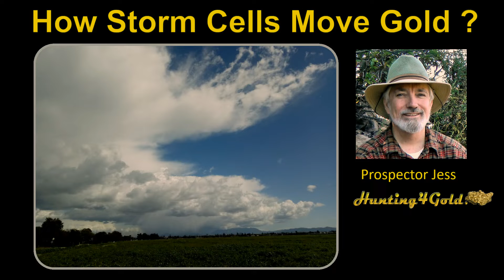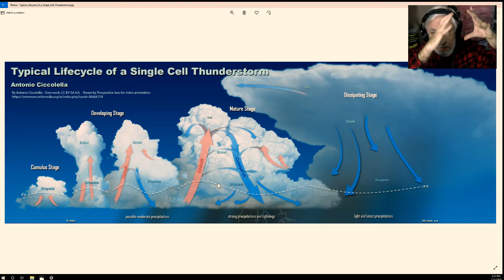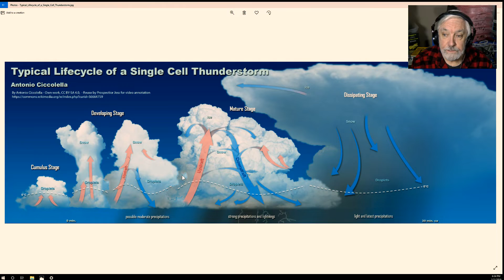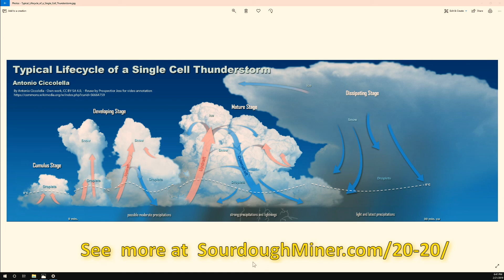How do Storm Cells Move Placer Gold? (Placer gold prospecting)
Placer gold prospecting depends on knowing how storm cells move placer gold. Knowing how weather patterns change where placer gold is concentrated will make you a better prospector. Being better at gold prospecting will help you find more gold. I detail more about how water moves gold so you can find more placer gold in watch that to find more.